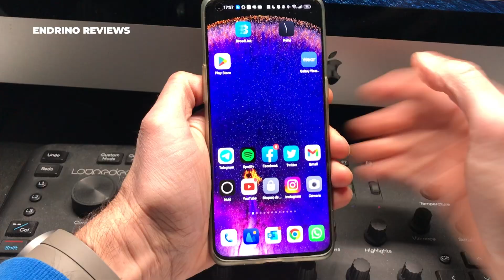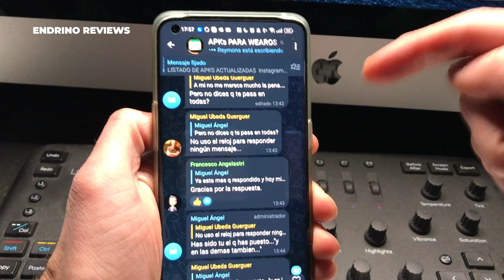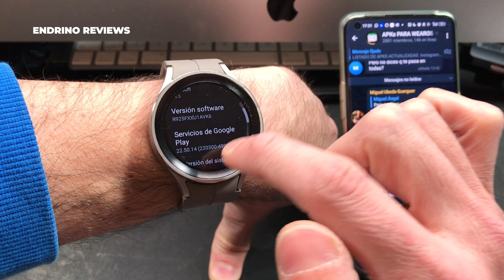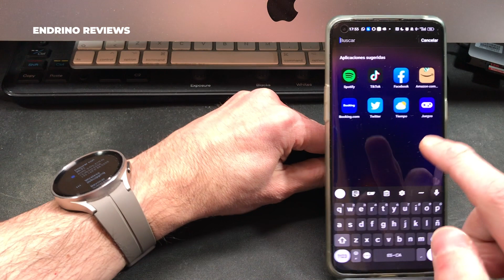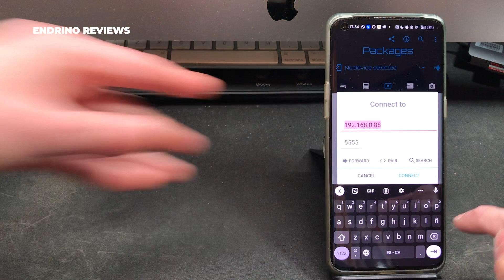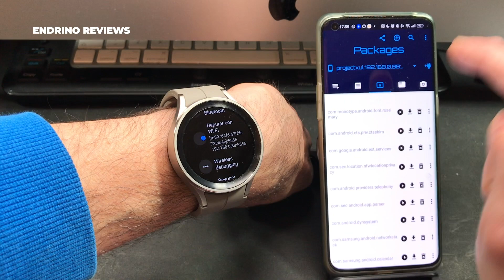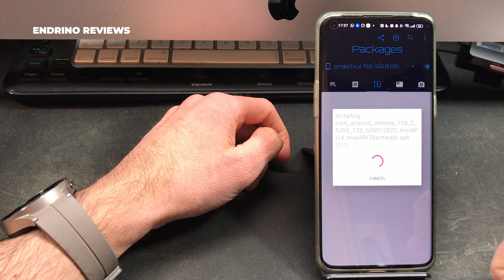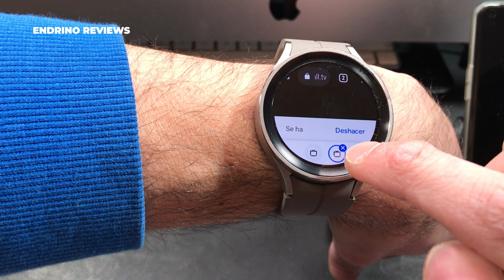Como ver la TV en un reloj Samsung Galaxy Watch 4 o 5 con Wear OS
En este tutorial te cuento cómo puedes hacerlo para ver cualquier canal de televisión en abierto en la pantalla de tu Samsung Galaxy Watch 4, 5 o 5 Pro. Supongo que también se puede en el TicWatch, pero no lo he probado. Alguien me lo puede confirmar?